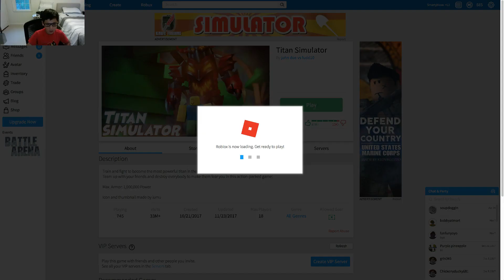Yesterday I got new _____ so I made a video about them